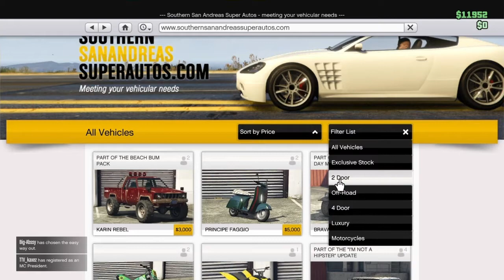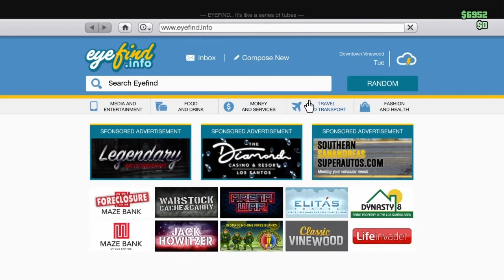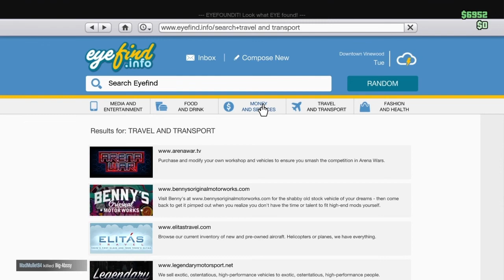GTA V funny moments